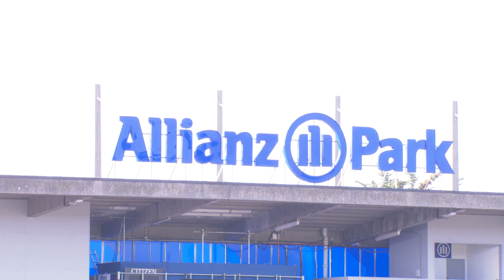NFL International Series 2015 - Red Hot Reporters with the Miami Dolphins and New York Jets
Our RedHotReporter(s) and Miami Dolphins super-fans Adam Smoot and Skinny McGhee caught up with the team ahead of their NFL International Series game against the New York Jets on October 4. Watch as they challenge the Dolphins on their knowledge of British cuisine, banter with the Jets, get to know the fans, and grill Dan Marino about the best Miami quarterback of all time.

To catch all of the RedHotReporter action from gameday at Wembley, check out